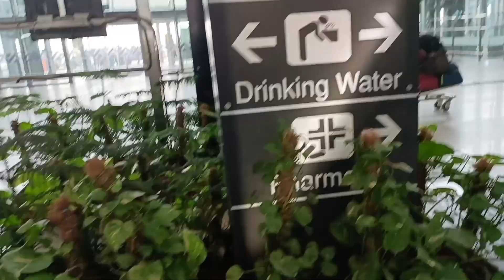রুহির জন্য ফ্লাইট বোডিং জলদি হলো_ শেষের ক্লান্তি | Kolkata to Bangalore Flight with Baby| airasia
I am Rajashree from Tamluk (West Bengal, India), this is my bengali lifestyle vlogs channel.

Baby air travel
CCU to BLR travelling
Tamluk to kolkata airport
Kolkata to Bangalore flight
airasia kolkata to bangalore
Baby travelling flight
Baby winter dress
baby activities
sisur jatno kivabe
5 months baby activity
Baby daily routine
mom daily vlog
Ruhi Pulling hair
Baby licking Finger
Baby does not eat
baby vlog in bengali
baby bengali vlog
tamluk vlogs
baby rice ceremoney

 @Rajashree's Cuisine and Vlogs